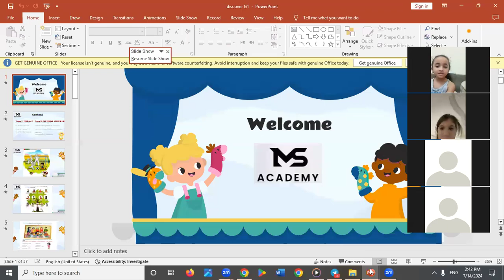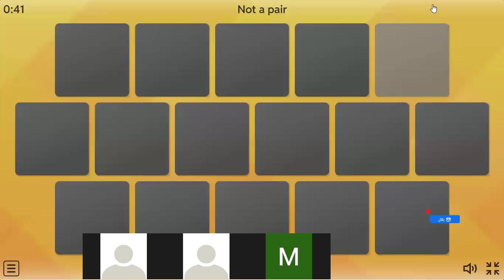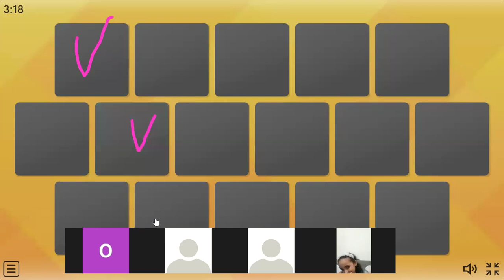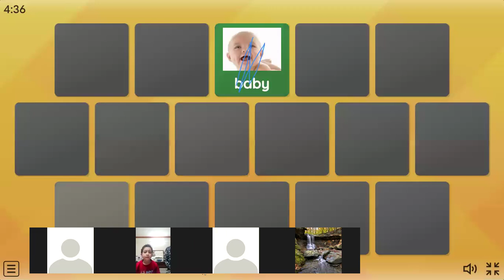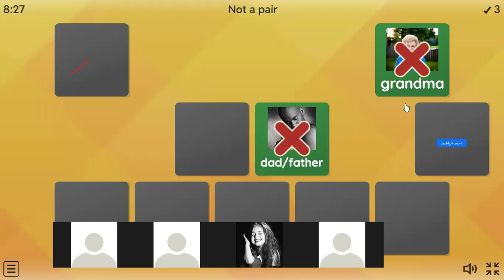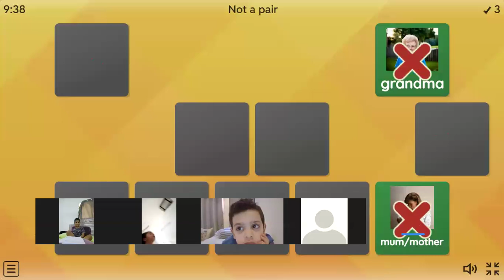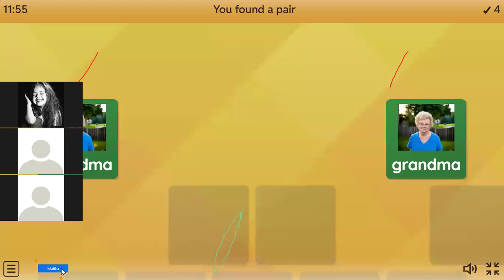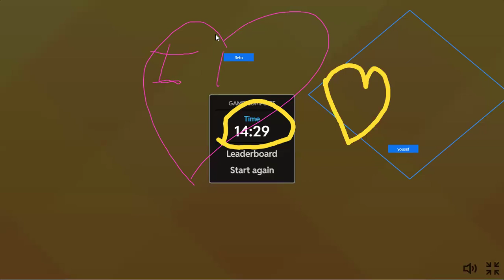Discover g1 part 2